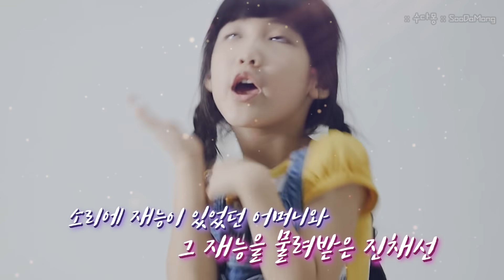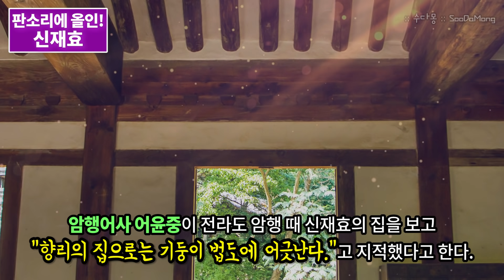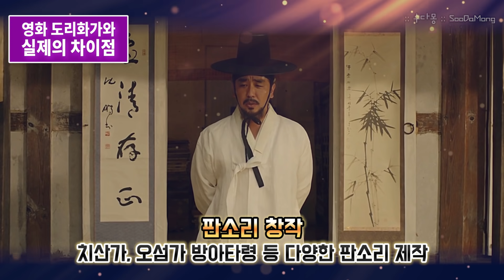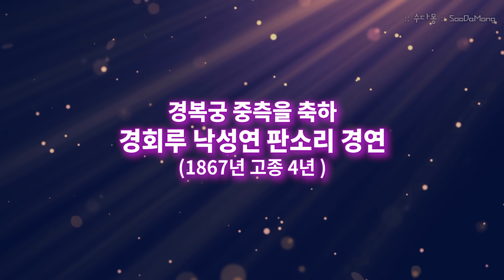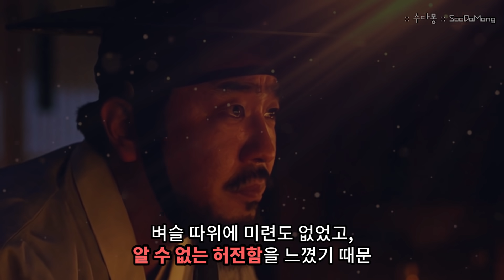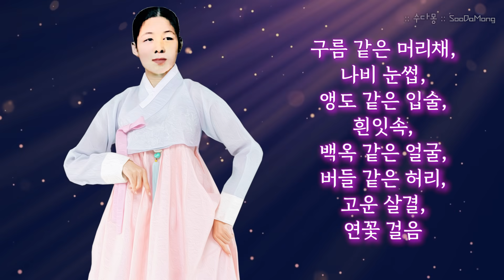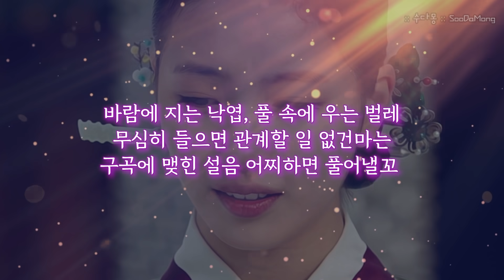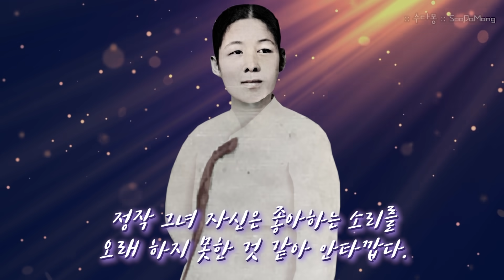도리화가의 실제인물 진채선, 스승과 사랑에 빠지다?? (도리화가, 역사, 국사, 한국사, 조선시대역사)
듣는 사람들로 하여금 가슴이 뻥 뚫리는~
노랫소리를 들려주는 분들은
예나 지금이나 많은 사람들에게
사랑과 관심을 받고 있죠?

지금은 가수 옛날에는 소리꾼으로 불려지던 그 분들!

오늘은 조선 최초 여류 명창 진채선에 대해 알아보려 합니다.

마치 선녀처럼 아름다운 용모는 기본이고
남자보다 더 크고 웅장한 소리와 기교로
좌중을 압도하며 큰 인기를 끌었던 진채선.

남자들만의 세계였던 판소리계에
여성들이 점점 진출하던 시기에
최초의 여류 명창이 된 그녀!

진채선은 열심히 노력해서 최고의 명창이 되었습니다!
끝!

이렇게 끝나는 동화같은 이야기가 아니라는 것이
너무나 아쉬운 그 때 그 시절
어렵게 꽃피워졌다 꺽여진 꽃같은 여성의 이야기.

그리고 너무나 아름다워
권력자인 흥선대원군에 의해
스승인 신재효와 떨어져야 했던 진채선.

과연 진채선과 신재효는 서로를 어떻게 생각했을까요?

2015년 아름다운 배우 수지와 류성룡이 만나
엄청난 비쥬얼로 화보집 수준의 영화라는 찬사(?)를 들었던
영화 도리화가 주인공 진채선의 실제이야기!

영화와 실제는 얼만큼 다른지.
그리고 진채선이라는 명창의 탄생이
어떠한 의미를 지닌 것인지
한 번 생각해 보는 시간을 가져봅시다.

※ 이번주 수다몽 라이브가 예정되어 있습니다. 자세한 시간은 곧 공지로 올리겠습니다^^